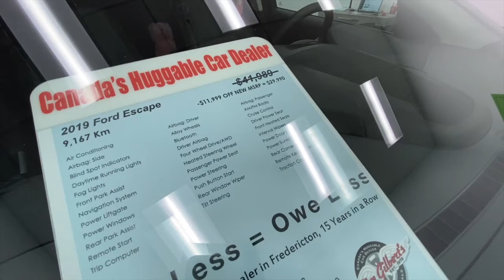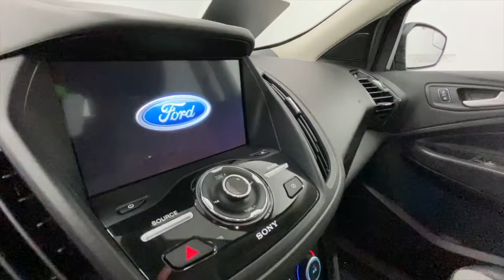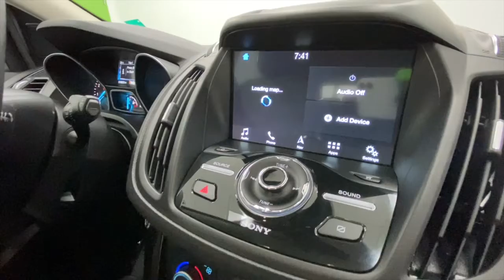Fredericton Used SUVs | 2019 Ford Escape | Best, Nice, Clean, Reliable | Pre-owned Vehicles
Fredericton Used SUVs 2019 Ford Escape Titanium (KUB89697) Spot Lighting our inventory on-line "What are owners saying"
A perfect combination of style and safety. I would recommend the Escape to everyone I know. We would love to assist you!

Serving:
Oromocto
Fredericton
Minto
Chipman
Doaktown
Boiestown
Nackawic
Harvey
St Stephen
McAdam
Hanwell
Moncton
Saint John
Woodstock

402 St Mary's St
Fredericton, NB
E3A 8H5